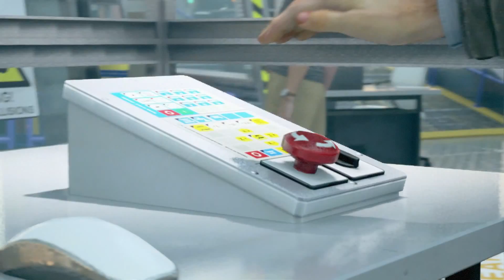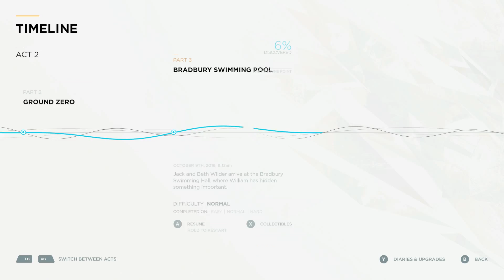Quantum Break Act 2 Part 3 - Radio is Dead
Welcome Back! Thanks so much for tuning in! Make sure to check us out on Twitter @Flynt_Gaming and @FlyntsFirstMate! Stay classy friends!